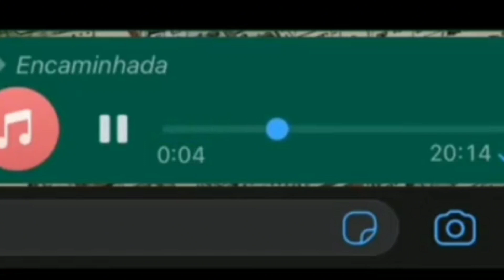CHEGA NA PUBERDADE: